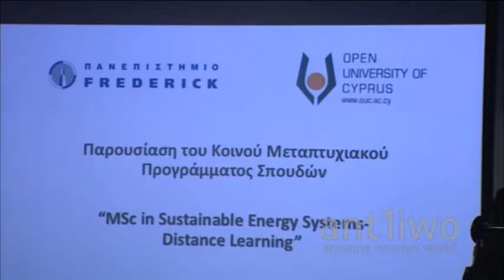Κοινό μεταπτυχιακό πρόγραμμα πανεπιστημίου Fredrick-Ανοικτού Πανεπιστημίου